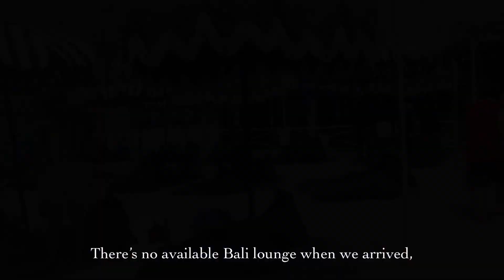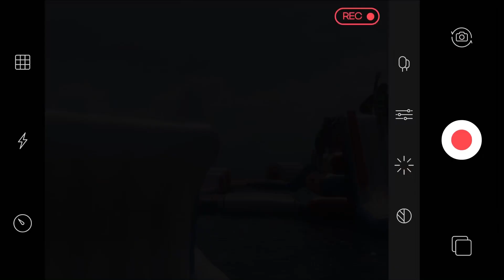Inflatable Island with College besties | Ang saya maging bata! 😄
Had so much fun with my College friends at Inflatable Island. Ang sarap ulit maging bata! 😊

Music used in this video:
Vllo background music:
Better
Summer
The brilliant sun